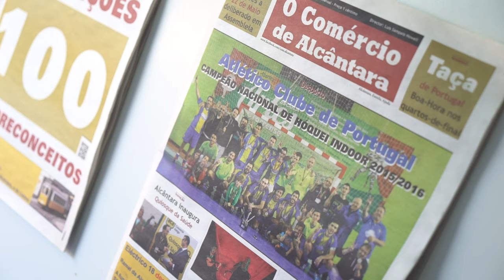Free Stock Footage